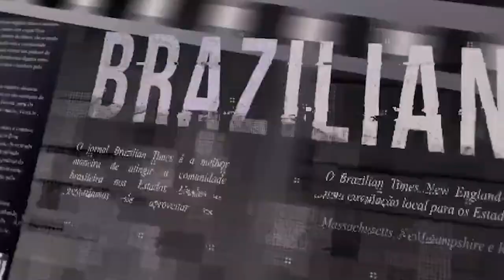De Frente com Elas: Fabiana Weston que participou do MastrerChief Brasil.